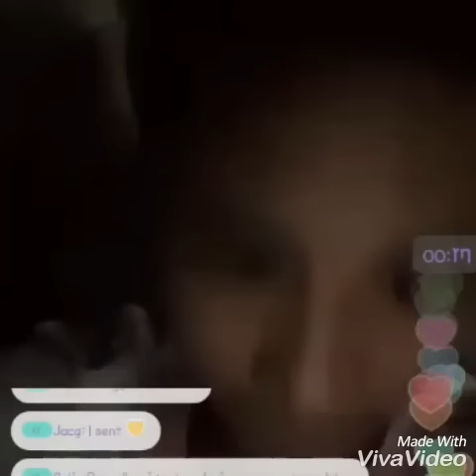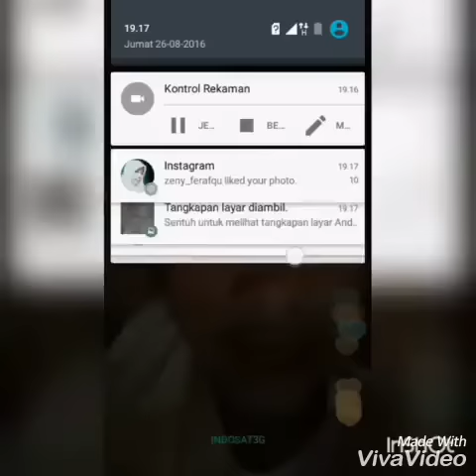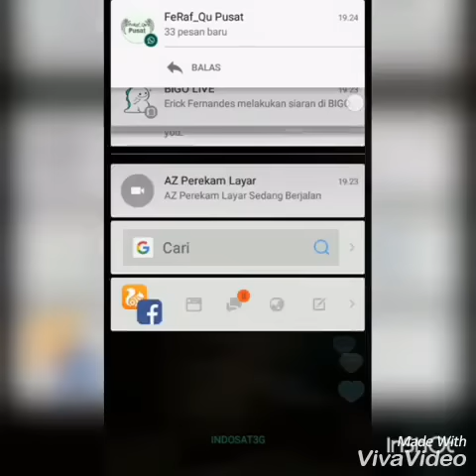Rafly da3~ Bigolive~julit bgt nich si dde